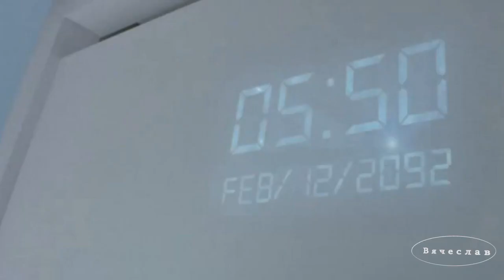"ОН И ОНА" - НИКОЛАЙ ДЖИНЧАРАДЗЕ